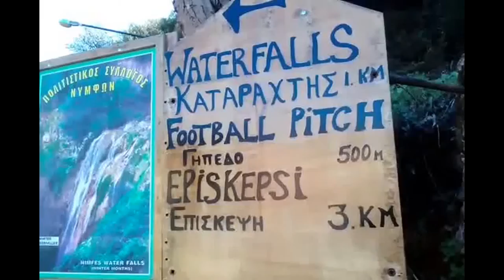Corfu Barefoot From Flipflops to Tiaras, Nymfes Waterfalls Corfu Greece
Corfu Barefoot, From Flipflops to Tiaras Nymfes Waterfalls. In this Vlog we visit one of the many inland natural treasures that Corfu has to offer. Nymfes Waterfalls, Nymfes Corfu Greek Islands. Where are Nymfes Waterfalls in Corfu ?